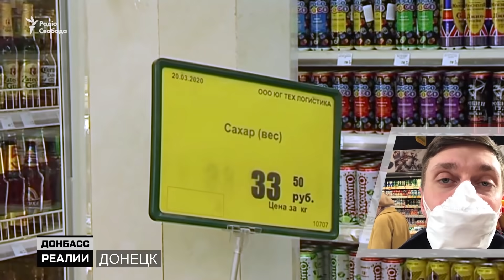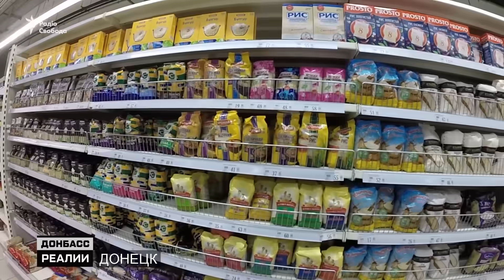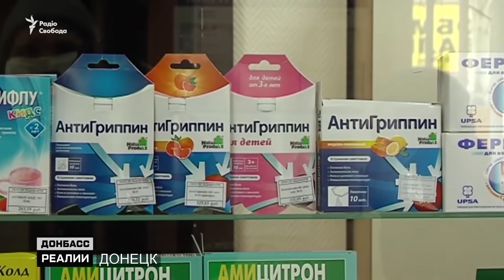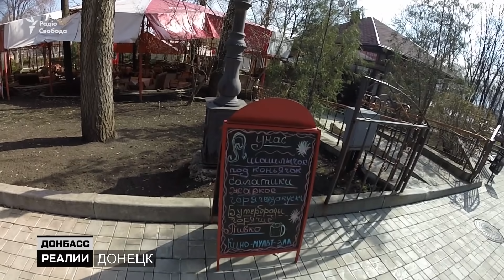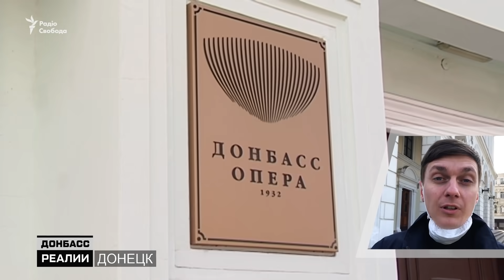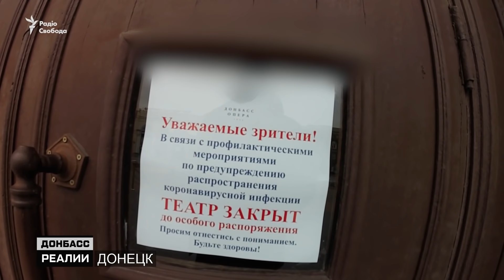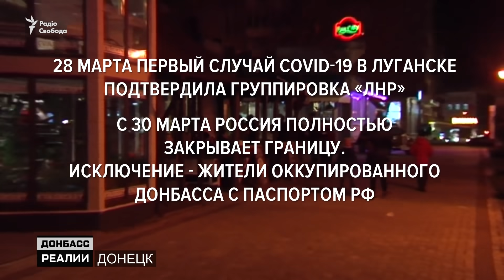Коронавирус: Россия бросила «ДНР» и «ЛНР» | Донбасc Реалии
Коронавирус в Украине. COVID-19 идёт на Донбасс. Путин закрыл границу России с «ДНР» и «ЛНР».
Жизнь в Донецке сейчас. Как сегодня работают магазины, рестораны, кинотеатры, рынки, аптеки в Донецке?
Карантин и самоизоляция в реальности для жителей Донбасса.
Правда о COVID-19 в «ДНР».

00:00 Смотрите в выпуске. Анонс
01:16 центр Донецка.
03:02 супермаркеты Донецка работают, гречки нет.
04:05 рынки Донецка: что продают?
05:00 аптеки: масок нет, дезинфекторов нет, термометров нет.
06:29 городской транспорт.
07:50 кафе, рестораны Донецка, ДонМак — кто и как работает?
09:23 есть ли паника у жителей Донецка?
10:05 сколько людей заболело на Донбассе?
10:45 как работают торговые центры Донецка?
12:26 кинотеатры, Донбасс Опера.
13:38 парк Щербакова.
14:25 автовокзал Южный: куда можно уехать из Донецка?
15:13 граница Россия - «ДНР».
16:06 контрольно-пропускные пункты.
16:54 как отсутствие карантина в «ДНР» и «ЛНР» повлияет на распространение вируса в Украине?

Обо всем этом смотрите в программе «Донбасc Реалии» каждое воскресенье на сайте Радіо Свобода.